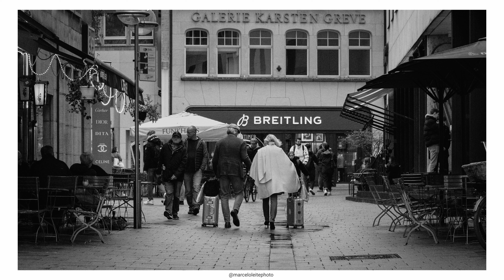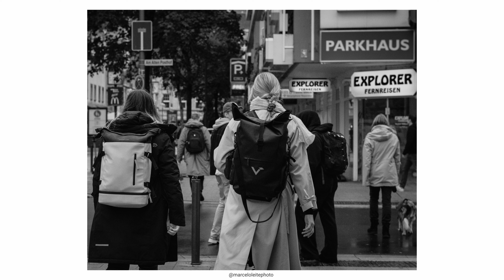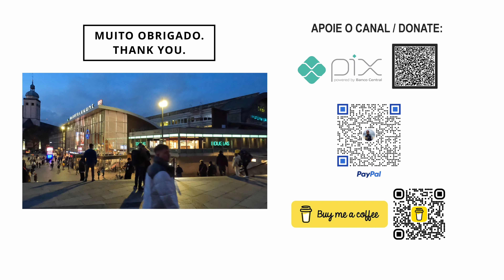STREETS OF COLOGNE (Köln).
Fotografias de Rua em Colonia, Alemanha em preto e branco.

🔥NEW Pack of Presets available: 25 Black And White Presets.

- Principais Livros sobre Street Photography:

Street Photography: A History in 100 Iconic Photographs

Vivian Maier: Street Photographer

Understanding Street Photography: An Introduction to Shooting Compelling Images on the Street.

Magnum Streetwise: The Ultimate Collection of Street Photography

The Street Photographer's Manual

GOSTOU DO VIDEO? GOSTARIA DE APOIAR O CANAL?

DICAS:
GOPRO HERO
CAMERAS SONY
Sony Lens

Muito Obrigado!